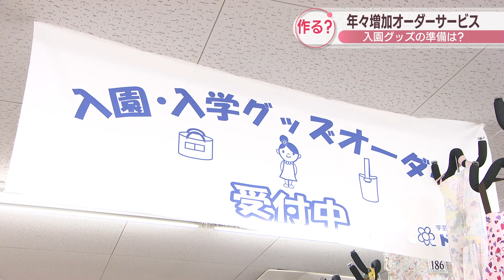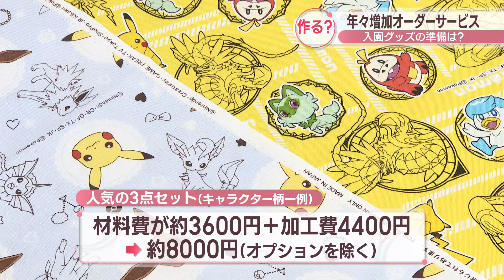まだ間に合う入園グッズの準備 手提げバッグなどのオーダーサービスの依頼は年々増加 高松市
4月の幼稚園や保育園への入園を心待ちにしている家庭も多いと思いますが、ひと苦労なのが、手提げバッグや上靴入れなどの準備です。最近は便利なサービスもあります。